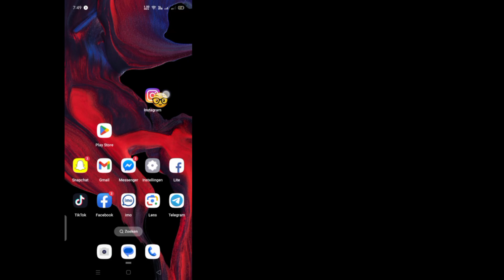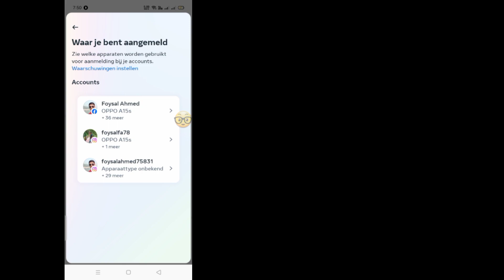Hoe ik mijn Instagram-inlogapparaat kan controleren (2024) | Wie mijn Instagram-account gebruiken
Hier in deze tutorial laat ik je zien hoe je mijn Instagram-inlogapparaat kunt controleren. Het is een heel eenvoudige en gemakkelijke methode. Bekijk deze video en leer wie mijn Instagram-account gebruiken. Volg de onderstaande stappen zonder over te slaan.

 Wie mijn Instagram-account gebruiken

 Bent u een mobiele gebruiker van iOS, Android en iPhone?  Volg dan de onderstaande stappen

 Hoe Instagram-inlogactiviteit te controleren

 hoe ik kan zien wie mijn Instagram-account gebruikt

 die mijn Instagram gebruiken

 instagram nieuwe instellingen en privacy

 instagram login-activiteit kaise dekhe

 hoe je de inlogactiviteit op Instagram kunt controleren

 inloggen Activiteitencontrole kaise kare

 Privacy-update voor Instagram-instellingen is slecht

 login Activiteit kaise check kare instagram

 instagram nieuw update mij login-activiteit

 controleer de inlogactiviteit van Instagram